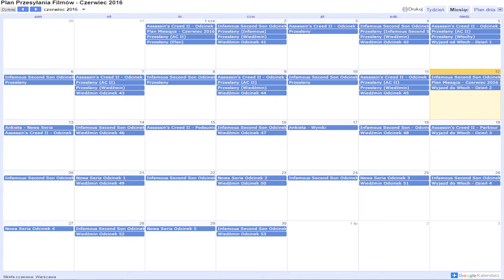Plan Miesiąca - Czerwiec 2016 (Update)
Hej, cześć, siemano wam wszystkim tu ja theromanek100 i witam was w dwudziestym odcinku planu miesiąca, w którym zademonstruję wam update do harmonogram wrzucania filmów na mój kanał ;) Zapraszam :)
- Nick: Sergio Kun Aguero 16
- ID: 60262
- Klub: ST SKORPIONS TEAM
- ID Klubu: 4323
- Nick: theromanek100
- Nazwa Klubu: Manchester City FC
- Nick: theromanek100
- Nazwa Miasta: Drelów
- Nick: theromanek100